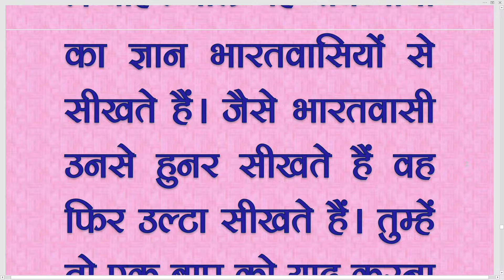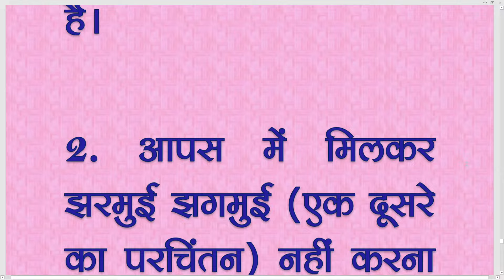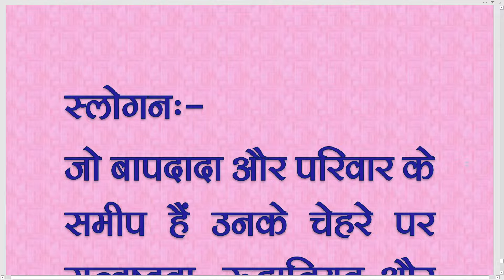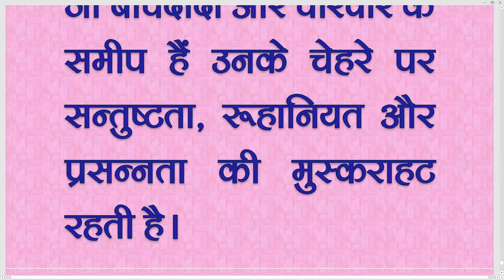मुरली को पढ़े देखें और सुनें भी | Audio Visual Text Murli 11.11.2024